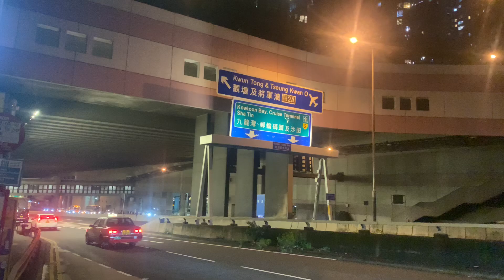九巴38線（用車：AVBWU336／SW7729）駛離鯉魚門道西行「藍田站」站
新界巴士路線38，由九巴營辦，來往葵盛（東）及平田，途經葵芳（←）、葵興、北葵涌、華員邨、大窩坪、黃大仙、鑽石山、九龍灣及觀塘市中心，屬取道呈祥道及龍翔道往返的特快路線。